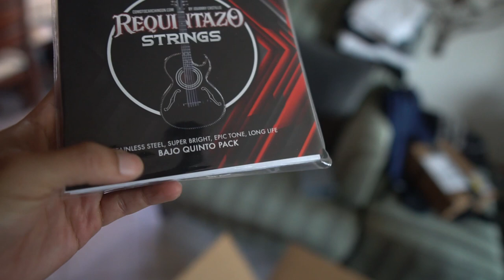Bajo Quinto Pack!!! Las Cuerdas Mas Chingonas | Requintazo Strings Vlog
Despues de tanta espera las nuevas cuerdas pa bajo quinto ya estan disponibles!!! Quiero tomar el tiempo de agredezer a cada persona viendo esto. Esto solo fue posible gracias a ti. La neta aprecio un chingo tu apoyo.

Aqui estoy por cualquier cosa. Te deseo mucho exito en tu camino como musico. Echale ganas. Make it happen!!!

Requintazo Strings Bajo Quinto Pack!! Las Cuerdas Mas Chingonas Para Bajo Quinto!